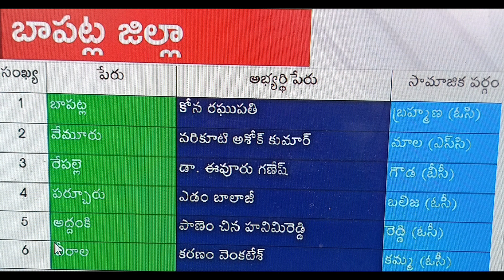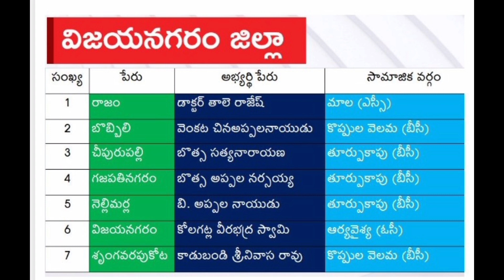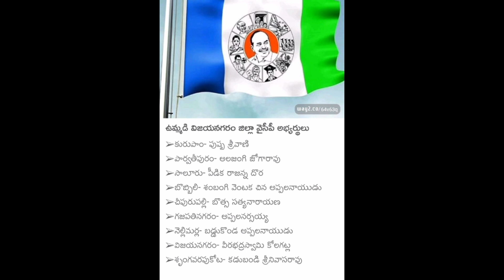జగన్ సన్యాం పేర్లు విడుదల,175 మంది ఎంమ్మెల్యే లు 25 మంది ఎంపీ లు ఒకేసారి@TArajakiyalu